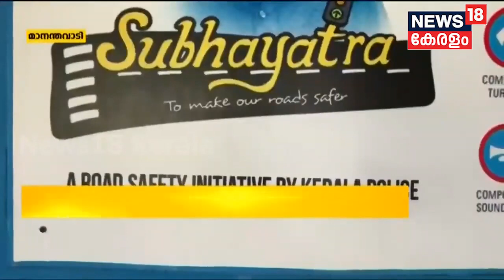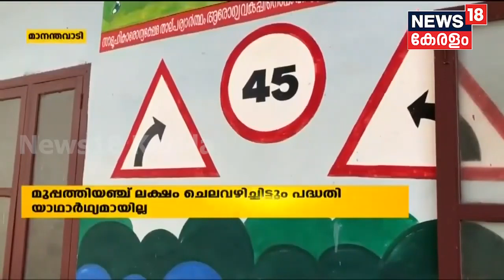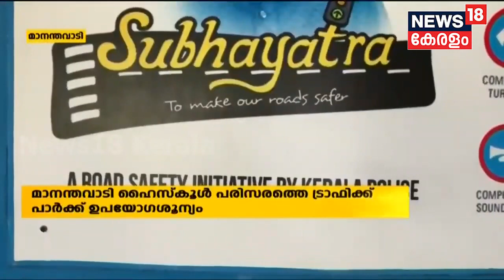ഉപയോഗശൂന്യമായി Mananthavady ഹൈസ്‌കൂൾ പരിസരത്തെ ട്രാഫിക്ക് പാർക്ക് | Kerala News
ഉപയോഗശൂന്യമായി Mananthavady ഹൈസ്‌കൂൾ പരിസരത്തെ ട്രാഫിക്ക് പാർക്ക്. മുപ്പത്തിയഞ്ചു ലക്ഷം ചെലവഴിച്ചിട്ടും പദ്ധതി യാഥാർഥ്യമില്ല.